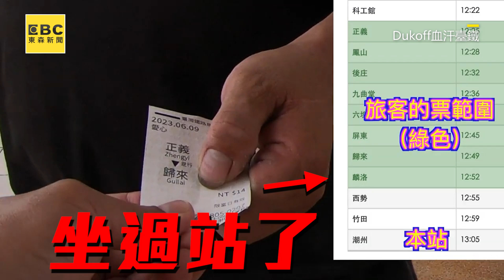黑衣男搭過站被逮逃票！副站長勸補票被嗆：小心點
●不良示範 請勿模仿

婦逃票被揪喊觀音遮眼！拿區間票硬搭普悠瑪下場慘
遲到婦求火車開門遭拒批「不通人情」！副站長怒槓：計程車最通
滑板男嘴邱不配合驗票！踢鐵板遭副站長拒載惱羞

影片授權：@Dukoff血汗臺鐵